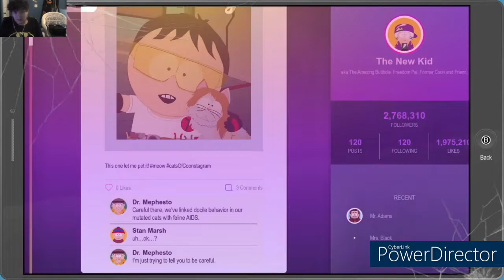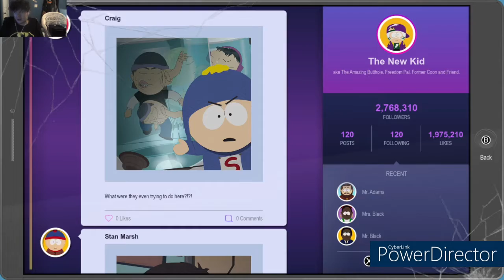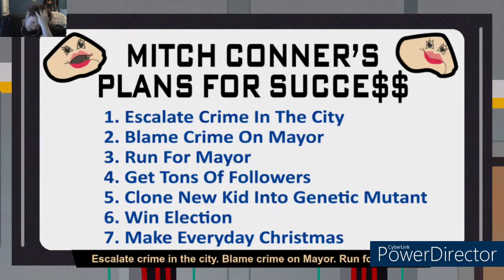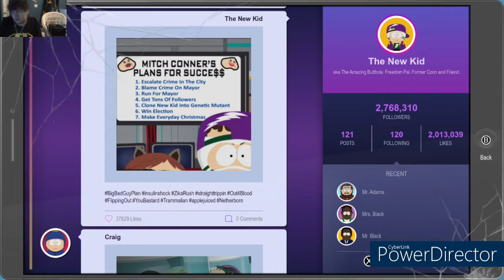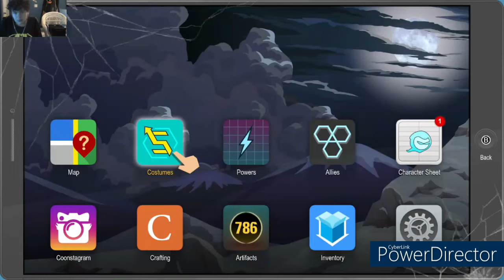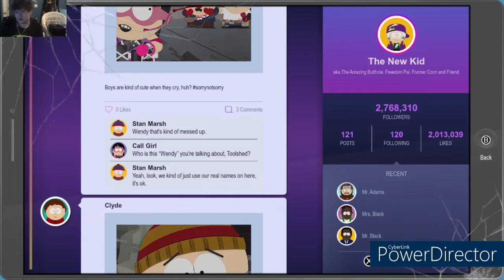South Park the Fractured But Whole Episode 22:Freaky Genetics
We explore through the Genetics Lab trying to Find Mitch Conner